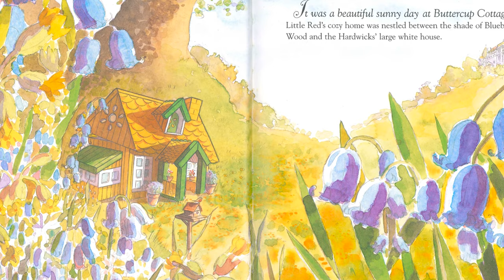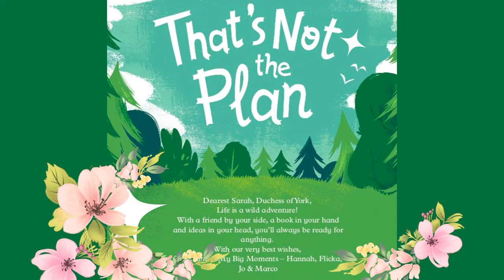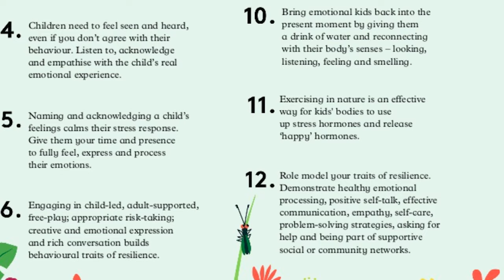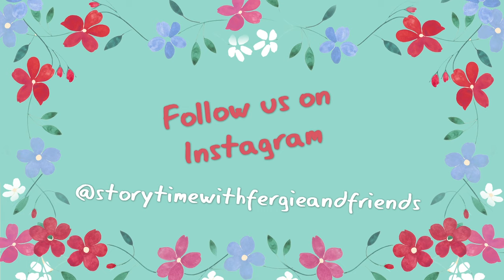Sarah Ferguson reading That's Not The Plan by Hannah Davison, Marco Palmieri, Flicka Williams